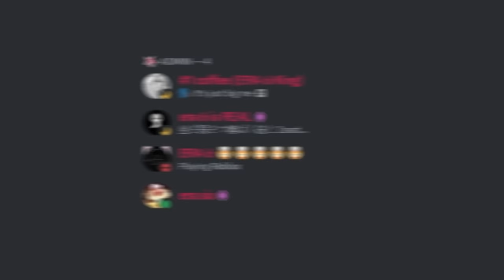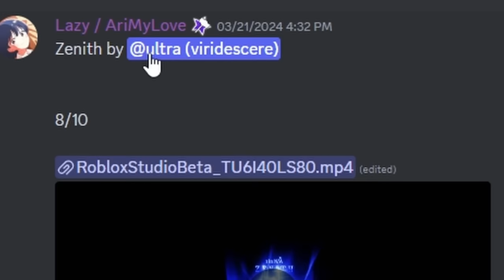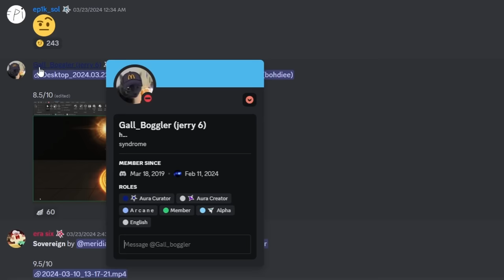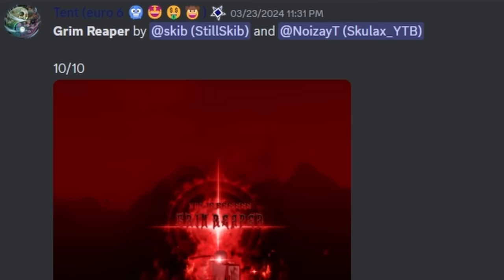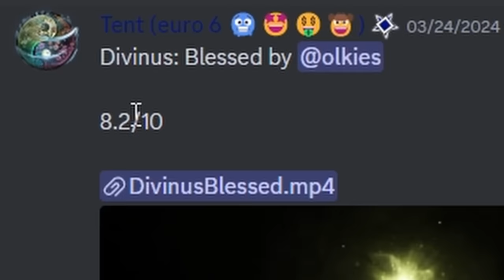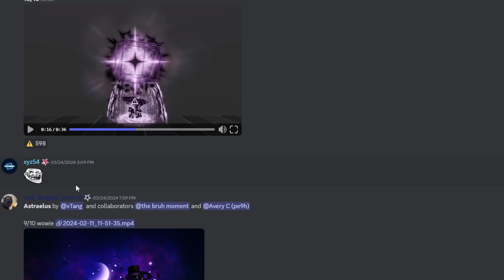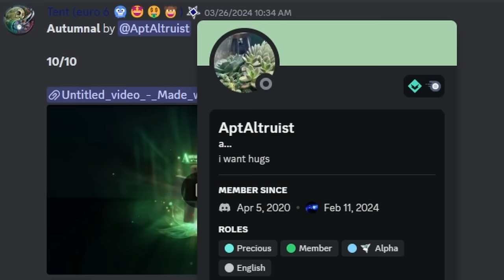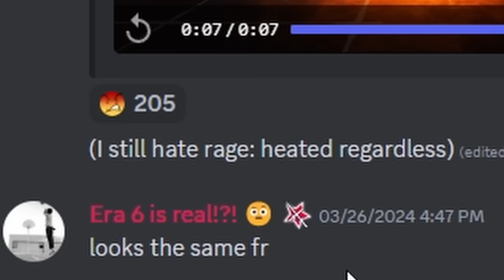ERA 6 UPDATE IS COMING in Roblox Sol's RNG!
Today NoodleBlox saw CRAZY SOL'S RNG Leaks! There is a NEW GALAXY GAUNTLET in Sol's RNG. And many NEW AURAS to be released in the Sol's RNG Update ERA 6. Are you hyped for the ERA 6 Update?